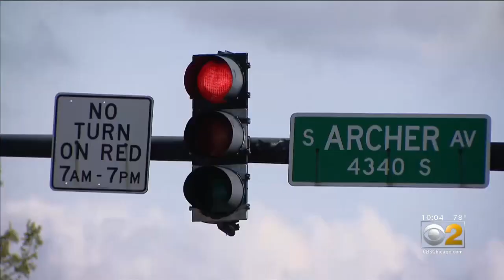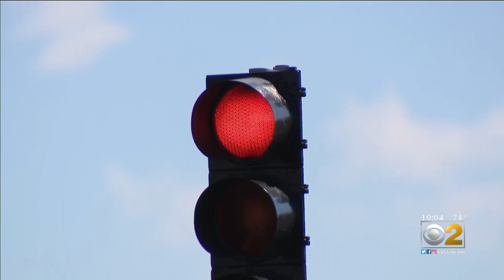Traffic Light At Archer And Kedzie Flashes Red On Weekends At Police Request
Brighton Park neighborhood residents reached out to CBS 2 with complaints about an intersection they call high-risk -- and it turns out the flashing red traffic light they're worried about is not actually malfunctioning. CBS 2's Tara Molina reports.